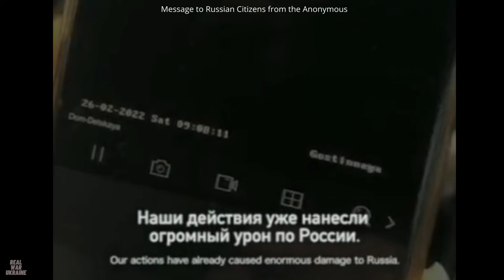War In Ukraine| MESSAGE FROM ANONYMOUS TO RUSSIAN CITIZENS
Anonymous are doing their best to save Ukraine and the rest of the work from the cruel hands of Putin. We think it is about time we make peace in the world. It's time to make things right!

War In Ukraine| Please comment and share it with the rest of the world.